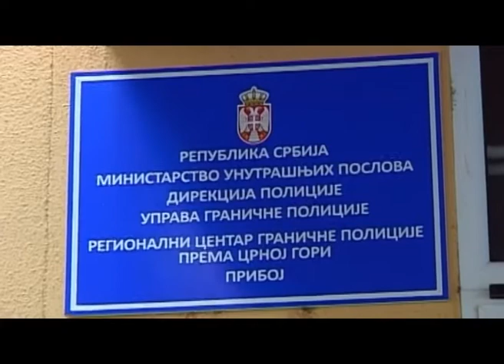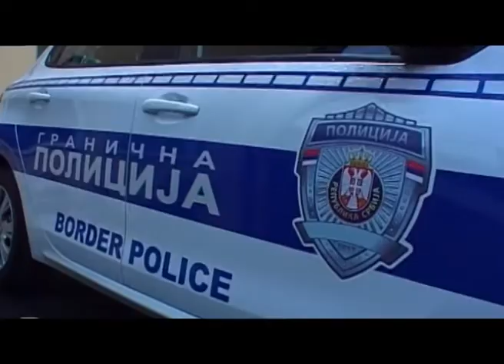Modernizovana pribojska granična policija